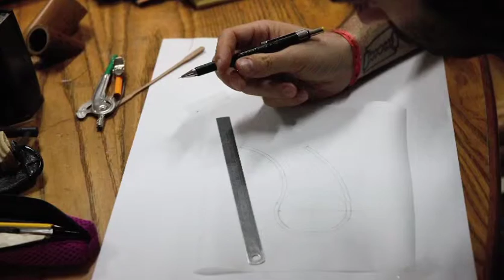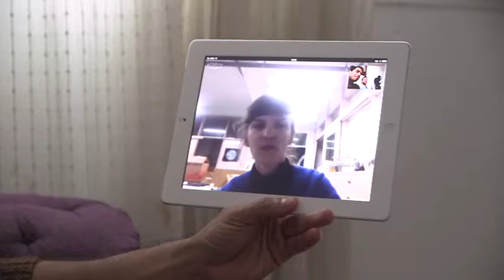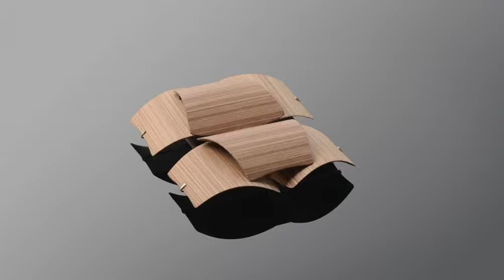hand in hand